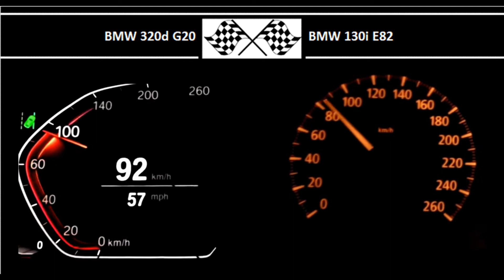BMW 320d G20 VS. BMW 130i E82 - Acceleration 0-100km/h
190HP
400Nm
0-100 in 6.5s

265HP
315Nm
0-100 in 6.7s